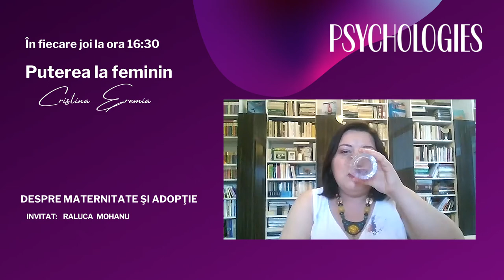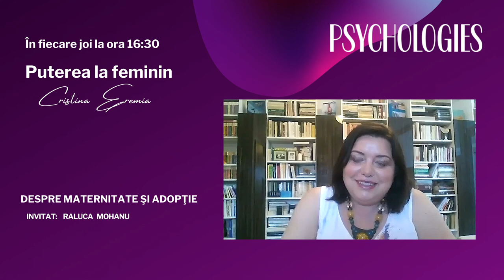Despre maternitate şi adopţie: Puterea la feminin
Invitata de astăzi este Raluca Mohanu care, alături de realizatoarea emisiunii, Psiholog Cristina Eremia ne dezvăluie mai multe amănunte legate de maternitate şi adopţie.

Raluca Laura Mohanu este executive coach şi facilitator de constelaţii sistemice. Motto-ul Ralucăi este „Fii schimbarea pe care vrei să o vezi în lume!” (Mahatma Gandhi) şi este reflectat în numele companiei sale, Steps for Change.
Raluca lucrează cu persoane care sunt pregătite să îşi asume responsabilitatea pentru propriul destin, fie că sunt manageri de top recent promovaţi, antreprenori sau echipe de conducere care doresc să lucreze împreună mai eficient.
Raluca are o cunoaştere profundă a comportamentului uman, absolvind formări de analiză tranzacţională, terapie prin artă şi constelaţii de familie.
Stilul său de lucru este direct şi pragmatic, dăruind energie şi prezenţă în relaţia cu clienţii. Nu în ultimul rând, o definesc perseveranţa şi ... zâmbetul!
Cristina Eremia, Career Coach & Trainer, cu formare în NLP, Gestalt organizațional și Art terapie, lucrează de peste 20 ani cu sine și clienții săi, pe care îi susține în procese de autocunoaștere individuale, vindecare, echilibrare, pentru o viață mai împlinită și cu Sens.

În fiecare zi de joi ne vedem şi interacţionăm live de la ora 16.30.

Emisiunea „Puterea la feminin” se adresează deopotrivă femeilor, cât și bărbaților care sunt interesați să aibă relații armonioase, bazate pe înțelegerea rolurilor pe care le au si le asumă în relație.
Invitații sunt terapeuți și coachi care acompaniază cu rezultate bune clienți aflați în această călătorie de descoperire.